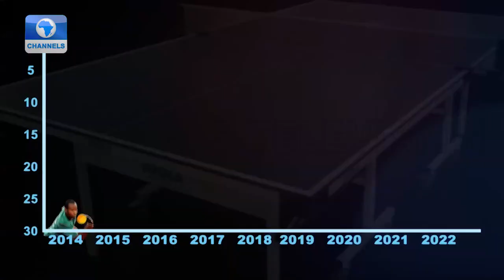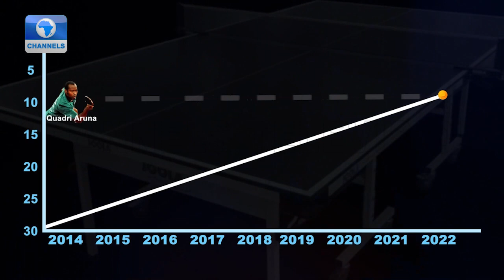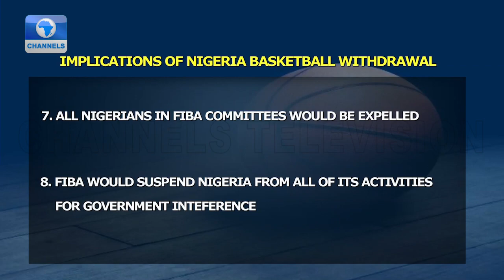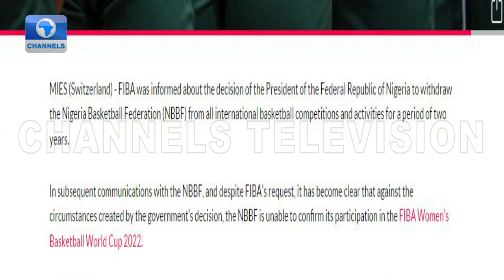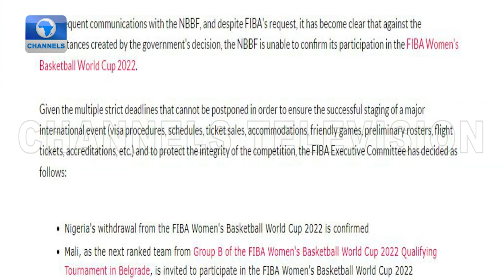Assessing Impact, Implications Of Nigeria's Basketball Withdrawal + More | Sports Tonight